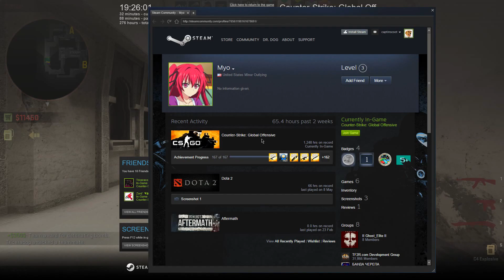CS:GO - Batman (Competitive Funny Moments)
Today we get a pretty good teammate, its batman himself! can you believe it!

Editing & Capture - Scoot

Check out The Bucket Knights Trailer!
Our new Rust Series!